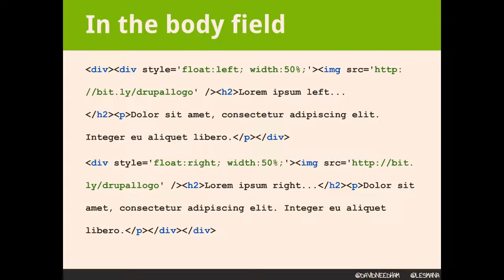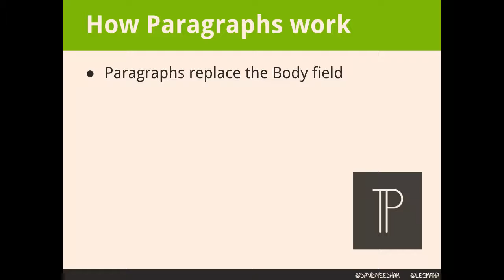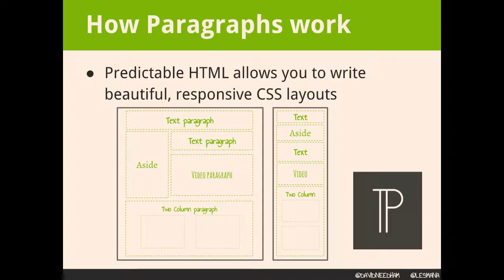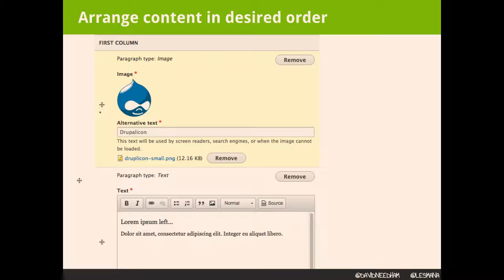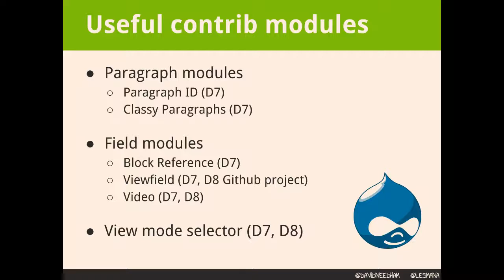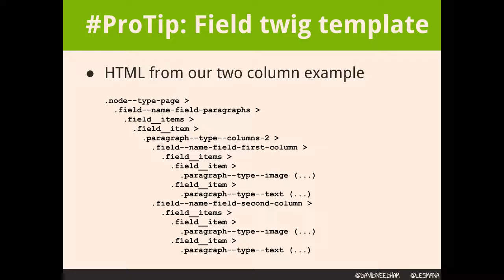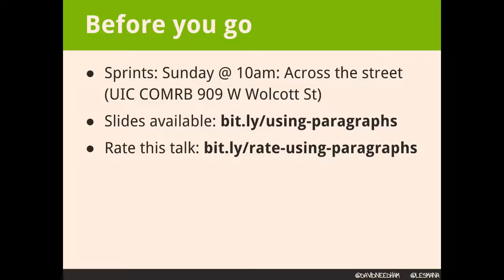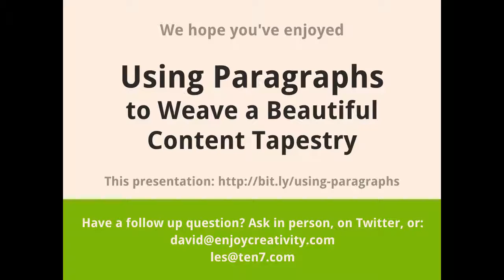Using Paragraphs to Weave a Beautiful Content Tapestry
Speakers:
Les Lim
davidneedham

Session Description

We’ve all been there. You’re a site builder, and you were just shown a new design for article nodes. Within the post you see a visually compelling tapestry of mixed media: text, photo slideshows, columns, dynamic lists, and even full width photos.

The client will love it, but how do you give so much editing power to the end-user without writing custom code for each new post? The answer, my friends, is Paragraphs.

Instead of creating ugly blobs of content within a WYSIWYG body field, end-users can now choose (on-the-fly) between predefined Paragraph Types independent from one another. Paragraph Types can be anything you want, from simple text, or image, or a complex and configurable slideshow.

In this session we’ll be:

    identifying the pros and cons of using this technique

    contrasting this technique with others (including panels)

    showcasing some case studies with interesting examples

    describing the various contrib modules for Paragraphs

    walking through the steps to add and extend your first Paragraph

This session is perfect for:

    Site builders who want to give more power to the end-user.

    Editors and content creators who are fed up with Drupal’s rigid and inflexible content creation process.

    Total beginners who want to be inspired and see what you can do with a fully configured Drupal site using Paragraphs.